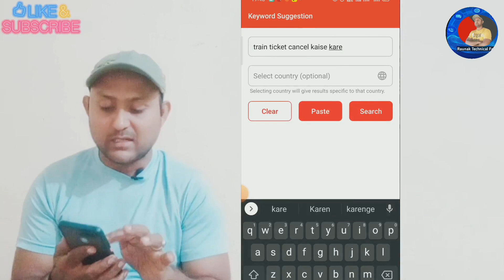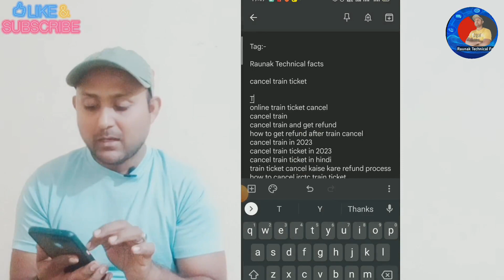How to Find Best VIRAL TAGS for YouTube Video | Viral Tags Kaise Pata Kare | How find viral tages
Viral Tags Kaise Pata Kare | Tags Kaise Lagaye Youtube | How to find youtube tags | Monoj dev

Raunak
From - Dhanbad Jharkhand ( India )